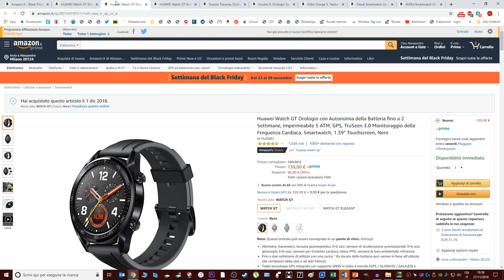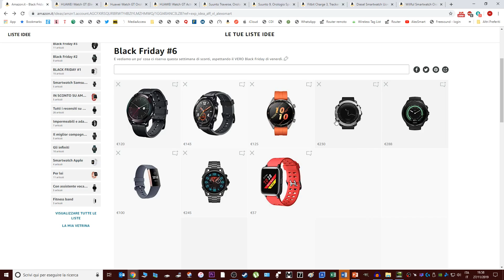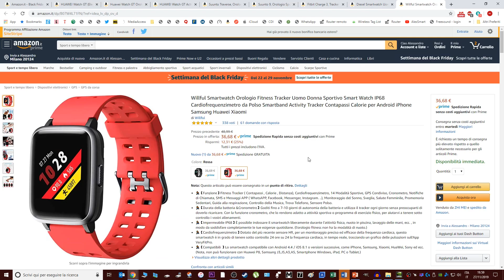Black Friday Day 6 - Smartwatch in sconto oggi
Guarda: "Mi Watch VS Apple Watch 5: gemelli diversi"